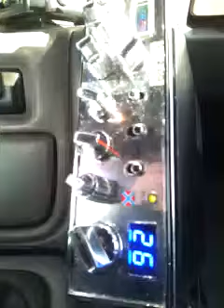Bozo's Videogates (12-31-11) Funky Monkey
CB Radio Videogates of Funky Monkey with the Byeeee, Bye, Bye, Byeeeeeee!!!